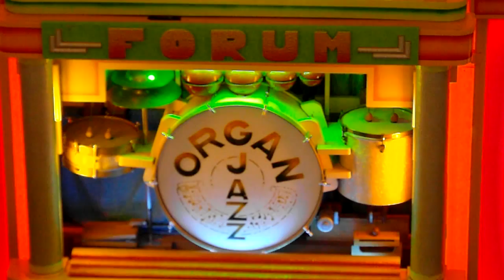5/6-07-2014 Breskens Dansorgel 'Forum' 1v3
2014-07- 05/06_Breskens - Hooge Platen - 121t Decap Antwerpen Dansorgel 'Forum'